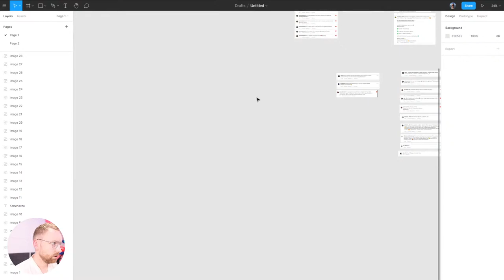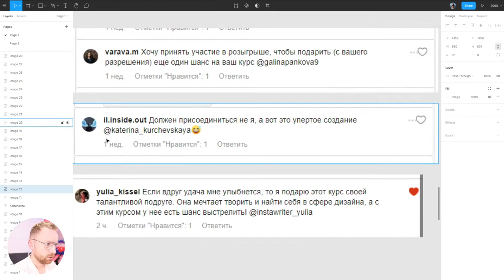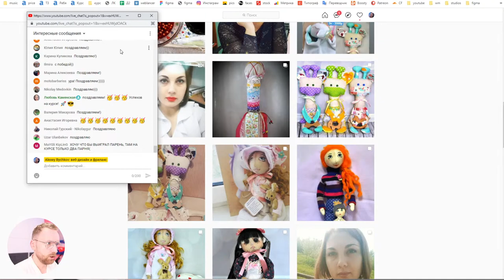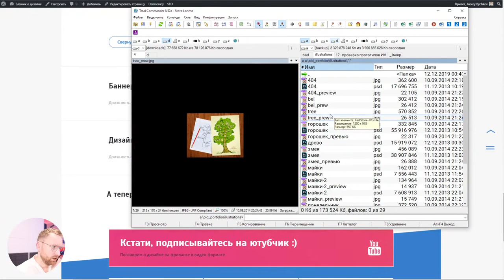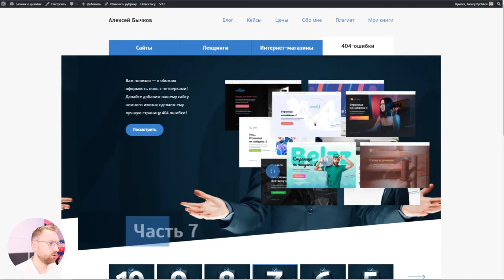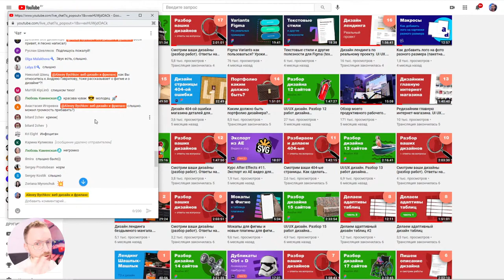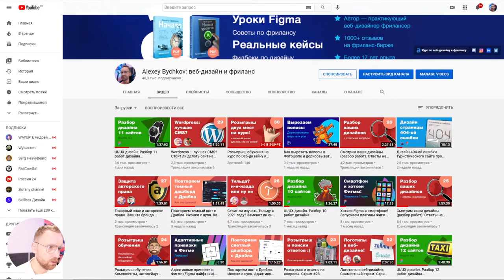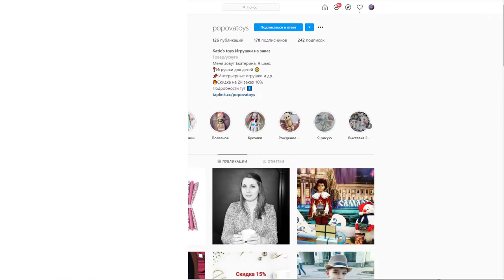Розыгрыш обучения на курс по Веб-дизайну и фрилансу. Ответы на вопросы подписчиков. Стрим #30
Доступ к закрытом чату: советы, лайфхаки, ответы на вопросы, ранний доступ к видео и тд:

00:00 - немного о теме стрима, технические моменты
06:41 - кого исключил из конкурса
15:45 - когда четвертая группа курса?
20:33 - кого еще исключил
24:54 - о ворованной домашке
31:56 - первый розыгрыш
37:37 - история про некрасивый поступок
41:54 - как я пришел в дизайн
57:54 - о привычке пить много воды
01:02:07 - о паралаксах на моем сайте
01:06:19 - об ошибках 404
01:09:07 - о песне для конкурса
01:17:15 - второй счастливчик
01:32:47 - третий счастливчик
01:38:16 - анонс

Меня зовут Алексей и я веб-дизайнер фрилансер из Минска. Мне в районе 36 лет, женат на прекрасном человеке и у нас две чудесные дочки. Работаю на лучшей бирже в рунете — Weblancer.net. И делаю это хорошо, чего скрывать =) Ведь я люблю свою работу (уже 17 лет) и всех своих заказчиков. На этом канале делюсь опытом, рассказываю про всякие детали работы веб-дизайнером на фрилансе. Тут будет не только теория про веб-дизайн, но и много практики в фигме и фотошопе!